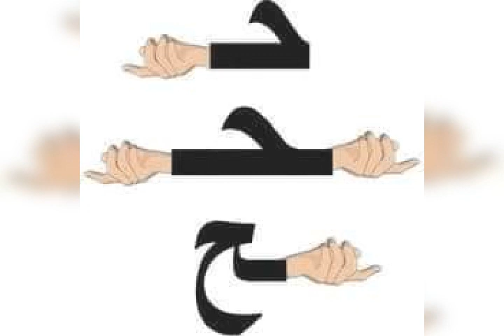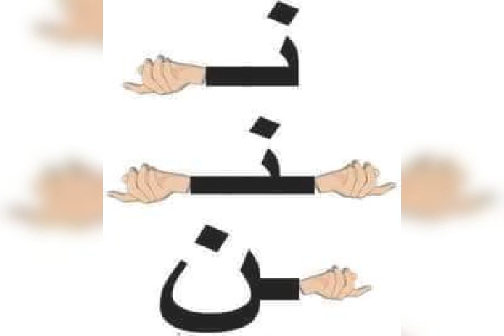أشكال الحروف فى الكلمه( اول الكلمه وسط الكلمه آخر الكلمه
اماكن وجود الحروف فى الكلمه